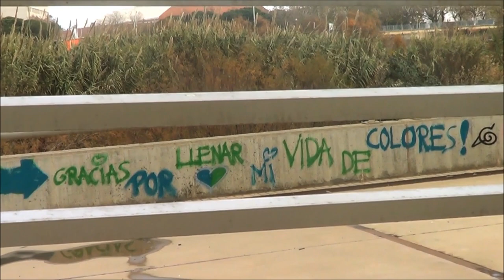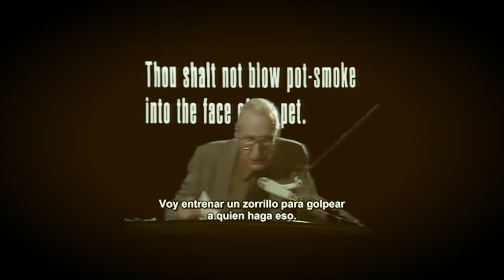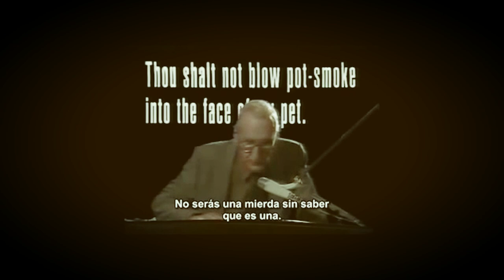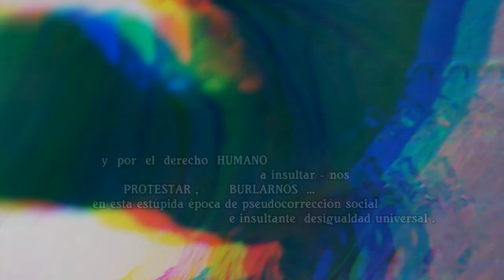Un documental de MERDA /// DOCUMENTALIDADES 2009 2018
GONZALO Marcuzzi

DOCUMENTALIDADES